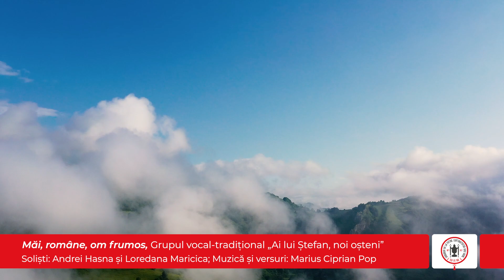Măi, române, om frumos - Ai lui Ștefan, noi oșteni (Serbare Putna 150)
🔴 „Măi, române, om frumos” - Înregistrare a Grupului vocal-tradițional „Ai lui Ștefan, noi oșteni” al Liceului Tehnologic „Ion Nistor”, Vicovu de Sus
Soliști: Andrei Hasna și Loredana Maricica
Muzică și versuri: Marius Ciprian Pop

📀 La împlinirea a 150 de ani de la Prima Serbare a Românilor de Pretutindeni și de la Primul Congres al Studenților Români de Pretutindeni, Grupul vocal-tradițional „Ai lui Ștefan, noi oșteni”, sub coordonarea prof. Vasile Schipor, aduce prinosul său de recunoștință vrednicilor înaintași de la 1871 prin înregistrarea DVD-ului intitulat „Graiul neamului”. Melodiile și poeziile de pe DVD transmit generației de astăzi același mesaj al organizatorilor Primei Serbări de la Putna: idealul unității în cuget și simțire a tuturor românilor, indiferent unde trăiesc, în România sau în alt colț de lume.

⏱ DVD-ul „Graiul neamului” apare cu prilejul manifestărilor aniversare „Serbarea de la Putna 150. Continuitatea unui ideal”.

Directorul liceului: Prof. Angelo-Cătălin Bărbuță
Coordonatorul grupului: Prof. Vasile Schipor
📷 Imagine și montaj:  @Chorals

✏️ În 15 august 2021, se împlinesc 150 de la marea „Serbare de la Putna”, manifestare determinantă pentru definirea identității românești în istorie. Inițiată și marcată, între alții, de Mihai Eminescu, Ioan Slavici, Iraclie Porumbescu și Ciprian Porumbescu, la care s-au asociat tinerii români de pretutindeni, „Serbarea de la Putna” a însemnat, cu precădere, definirea idealului unității naționale, realizate câteva decenii mai târziu.

La 150 de ani de la eveniment, într-o altă epocă, într-o „altă Românie”, se impune să redefinim idealul re-unirii românilor, al regăsirii într-o lume și într-o istorie în reașezare.

La Mănăstirea Putna, un comitet de inițiativă, alcătuit din reprezentanți ai asociațiilor tinerimii române, ai mediului cultural și spiritual românesc, a gândit „Serbarea de la Putna – 2021” în termenii continuității unui ideal: „unitatea în cuget și simțire a tuturor românilor”, indiferent unde trăiesc, în România sau în alt colț de lume.

Pusă sub autoritatea culturală a Academiei Române, „Serbarea de la Putna – 2021” își propune să fie un moment decisiv în scopul afirmării și consolidării unității românilor din țară și din afara granițelor și pentru întărirea legăturilor frățești, a comuniunii de iubire și „a împreună lucrării” spre binele comun al poporului român.

Grupul vocal-tradițional „Ai lui Ștefan, noi oșteni”, în colaborare cu Mănăstirea Putna, a mai înregistrat două DVD-uri și colinde:

👍 Apreciați videoclipul și 👉 distribuiți-l pentru ca și alții să afle folos duhovnicesc ascultând această cântare.
🔔 Nu uitați să vă abonați la canal și să apăsați pe clopoțel pentru a fi înștiințați atunci când publicăm materiale noi.